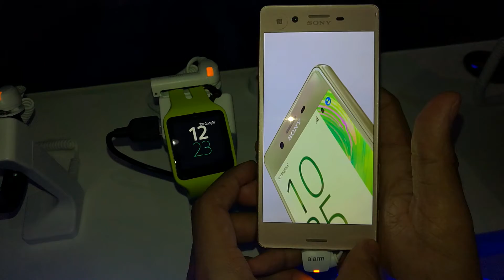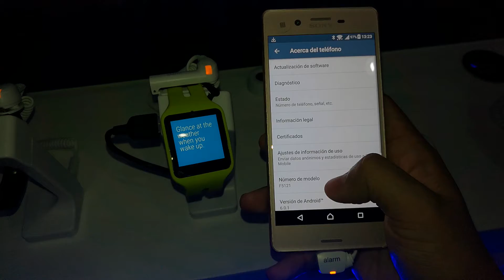Primer Contacto - Xperia X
Primeras impresiones del nuevo equipo de Sony el Xperia X.